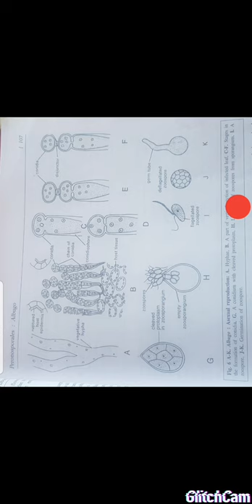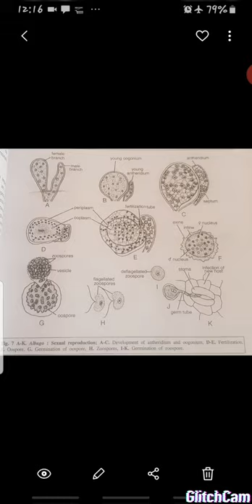STUDY OF FUNGI...Albugo candida 2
Albugo candida, commonly known as white rust, is a species of oomycete in the family Albuginaceae. It is sometimes called a fungus, but in fact forms part of a distinct lineage of fungus-like microorganisms, Oomycetes, commonly known as water moulds